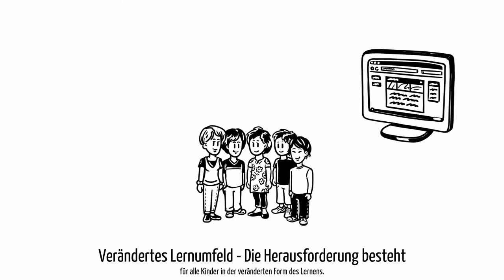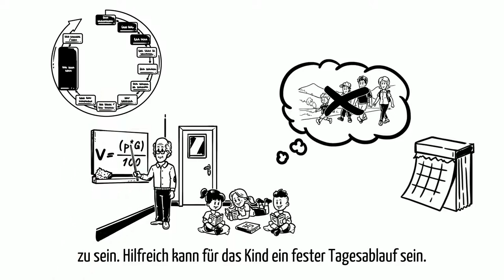Krisen Hilfe Kinder im Homeschooling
Fokus in diesen Video:
Erklärvideo über den Bereich Kinder im Homeschooling